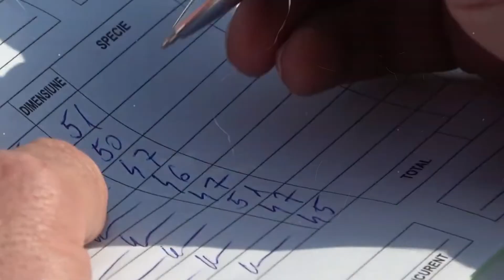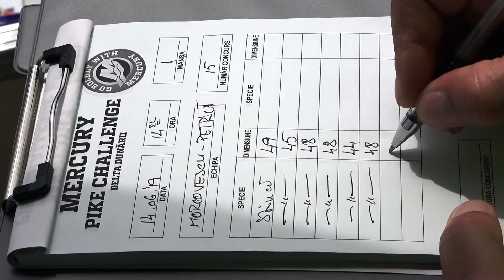Retrospectivă Mercury Pike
Retrospectiva celor patru ediții ale concursurilor Mercury Pike organizate de American Nautics în Delta Dunării.